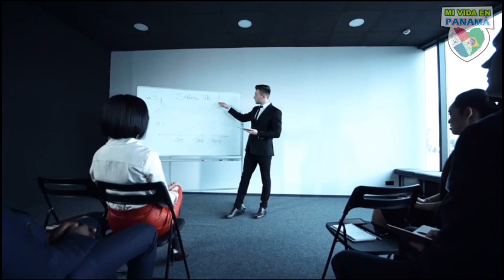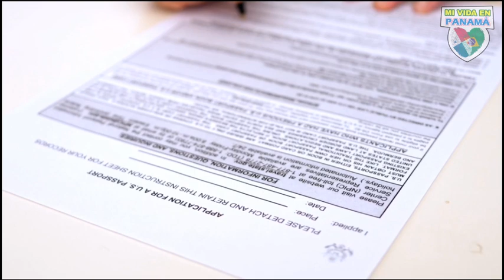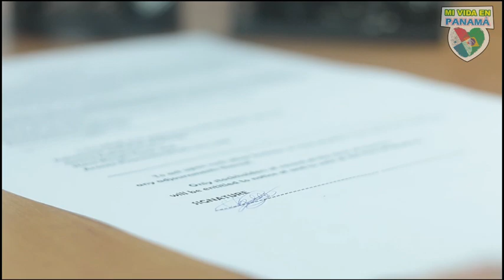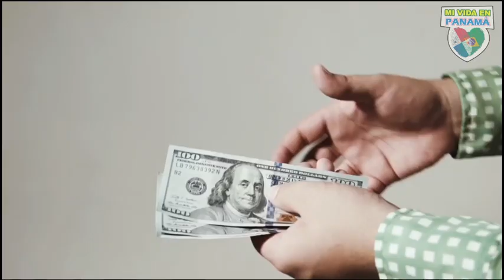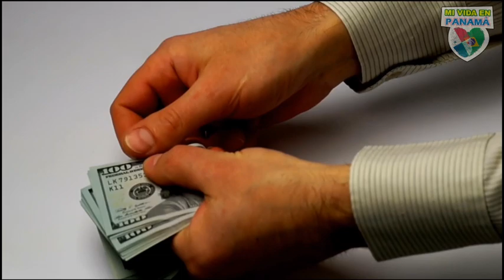Tipos de Vistos para Estrangeiros em Panamá | Visto de Países Amigos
Se tem alguma dúvida ou curiosidade sobre o Panama, escreva nos comentários que te responderemos em video.